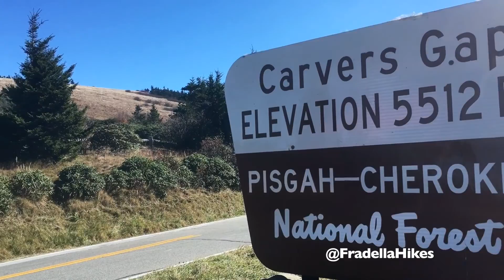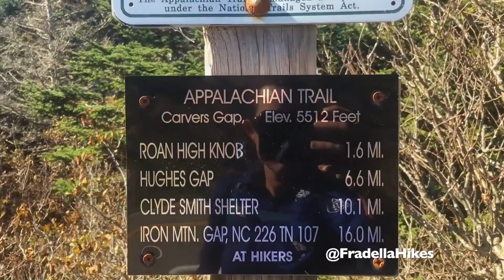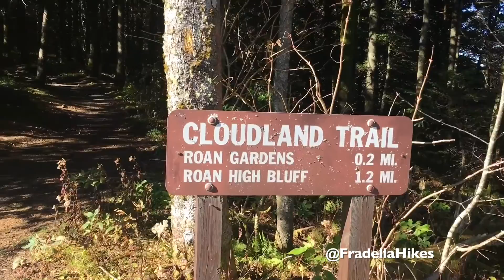Hiking Roan Mountain - Appalachian Trail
We hiked to Grassy Cove, Roan High Knob and Roan High Bluff. Most of the trails were along the Appalachian Trail. This was part of our quest to complete the SB6K South Beyond 6000 Challenge. My favorite part of the hike was from Carvers Gap Parking Area to Grassy Cove. It was still dark out when we arrived so we were treated to a beautiful sunrise.